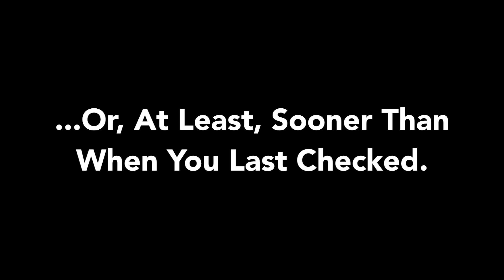Down I Go - London - Recording Horns, Guest Vocals and Bass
Pete visits London to record his friends. Witness a host of musical luminaries, taking to the mic to prevent the Down I Go album from descending into a depressing mediocrity.